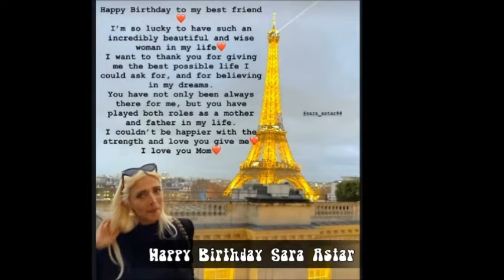Happy Birthday to mama Sara ~ Ft. Angelina Jordan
To the Angel's Mama Sara and family. Happy birthday Sara Astar.
If you do, thank you so so much!
Montage, photo edits by Mike Richards at the Black Monk Studio.